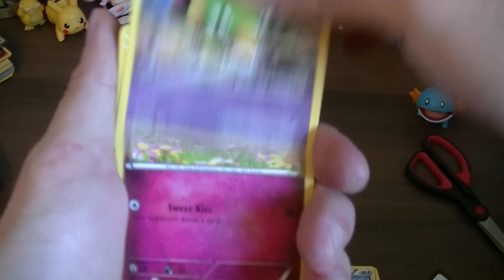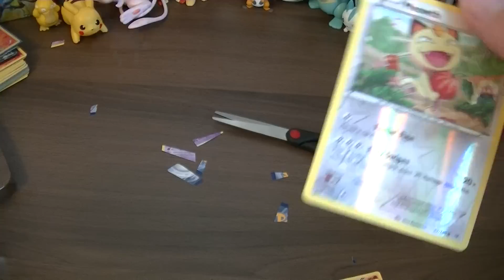Pokemon Roaring Skies Pack Opening ep.1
Icey&Sauce.